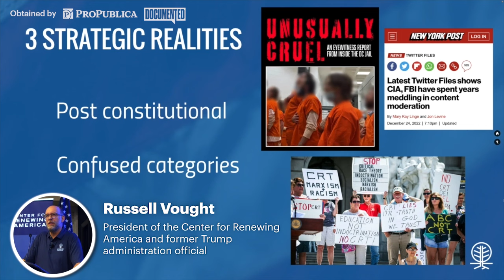“A Compelling Case”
ProPublica and Documented obtained videos of two speeches delivered during invitation-only annual gatherings for the Center for Renewing America, a pro-Trump think tank. The organization is led by Russell Vought, who served under Donald Trump as the director of the Office of Management and Budget and the then-president’s deregulation czar.

In this private speech delivered in 2023, Vought implicitly endorsed the false claim of a stolen 2020 election and likened the media’s debunkings of that claim to Chinese communist propaganda.

Vought did not respond to requests for comment. A Trump campaign representative said that only Trump and the campaign, “NOT any other organization or former staff, represent policies for the second term.”